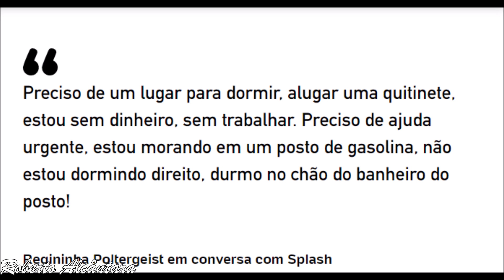REGININHA POLTERGEIST, DA FAMA E SUCESSO A TER QUE DORMIR EM POSTO DE GASOLINA, NO CHÃO DO BANHEIRO,